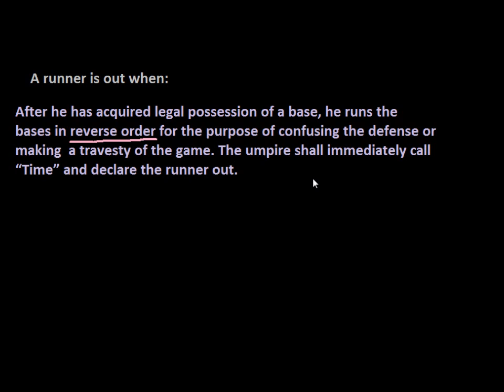Why Would Anyone Run the Bases Backwards?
It is now illegal, but even if it was legal why would a runner ever want to run the bases in reverse order?